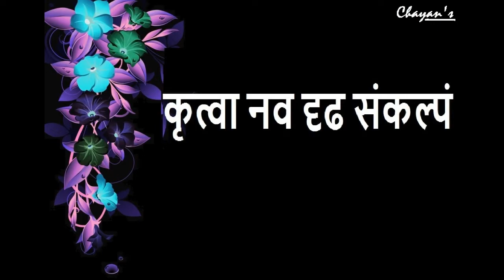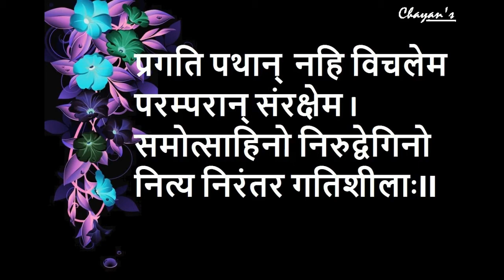KRITVA NAVA DRIDHA SADGAMAYA PAGE- 54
A patriotic song  for children. This is only for teaching- learning purpose. Not for any kind of monetary profit. The creator of this channel does not own the lyrics or tune of this song.
Just follow & sing.